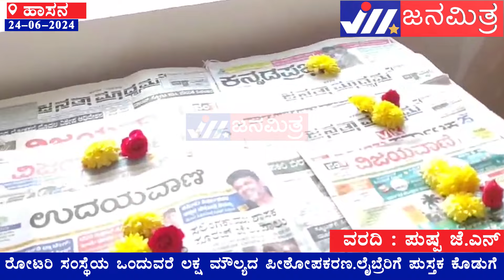ರೋಟರಿ ಸಂಸ್ಥೆಯ ಒಂದುವರೆ ಲಕ್ಷ ಮೌಲ್ಯದ ಪೀಠೋಪಕರಣ, ಲೈಬ್ರೆರಿಗೆ ಪುಸ್ತಕ ಕೊಡುಗೆ